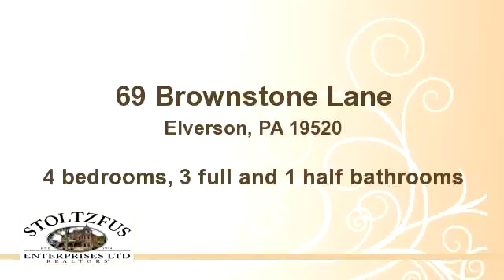69 Brownstone Lane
Enjoy this video of 69 Brownstone Lane